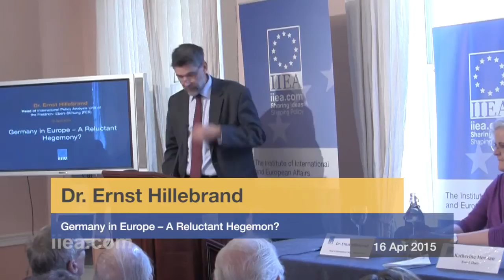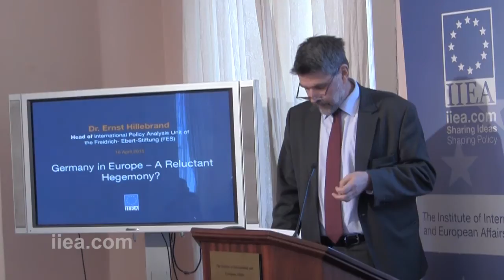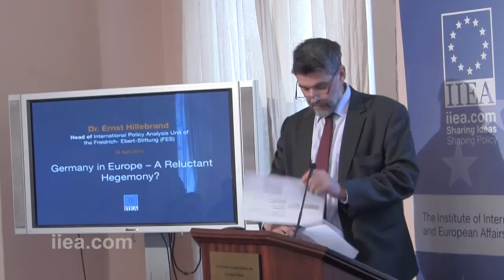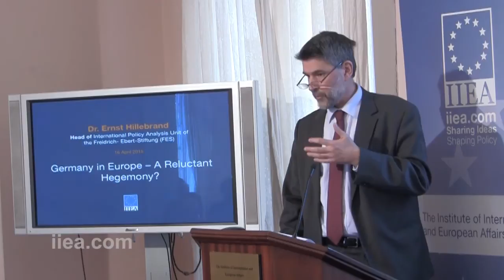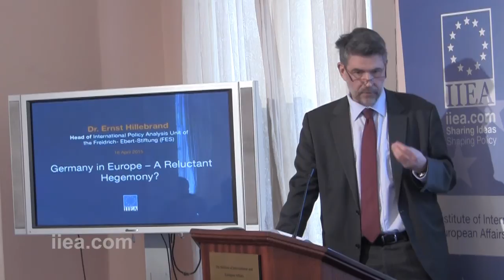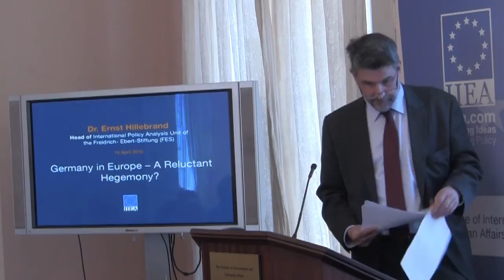Dr Ernst Hillebrand Germany in Europe – A Reluctant Hegemon? - 16 April 2015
About the Speech:

In recent months, Germany has taken an explicit leadership role in the European response to the crises in Ukraine and Greece. Yet calls can still be heard for stronger German vision and leadership in the EU on one hand, and for a return to the more balanced ‘community method’ on the other. In this context, Dr. Hillebrand will share his insights into how German politicians and the German public view their country’s role in the EU and how this is likely to evolve in the coming years.

About the Speaker:

Dr. Ernst Hillebrand is an expert in European Social Democracy and European Foreign and Security Policy. He heads the International Policy Analysis unit in the Friedrich-Ebert-Stiftung (FES), a German social democratic political foundation. The FES was founded in 1925 and currently operates in 100 locations worldwide.